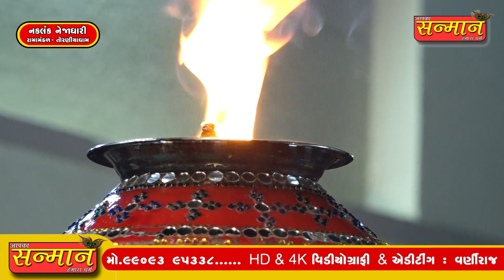તું કિતની અચ્છી હૈ માં ll અશ્વિન મેવાડા & નૈતિક પટેલ તોરણીયા રામામંડળll Toraniya Ramamandal 2020 ll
Naklank Nejadhari Ramamandal                                                                Ramamandal 2019 ll                                                                                                                  Actor -Bholabhai gagudiyo
Singer- Milan kakdiya &Bhuto bharavad
Story- Nakalank nejadhari Ramamandal.
Ridham-uday ustad,Dinesh organ,vimal ped
Muzic Lable - Varniraj Photo Art
Sound - Nakalank Sound Rajkot (Rinkal Patel)
Director By - Varniraj Film
Camera Man - Kishan Dholariya, Goswami Jit
Editing By -  Goswami Jit  (Varniraj Film )
Contact - Jaydeepsih Jadeja &  Pradipsih Jadeja
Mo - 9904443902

LIVE RAMAMANDAL
LIVE BHAJAN
LIVE DAYRO
LIVE GARABA
LIVE SANTVANI
LIVE KATHA